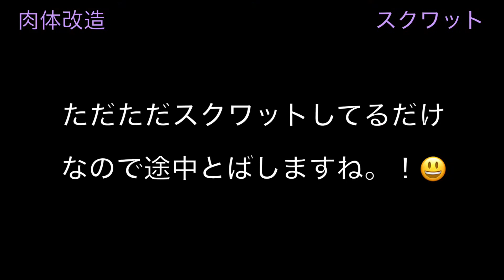【肉体改造】スクワット squats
PONが肉体改造の為、運動する動画